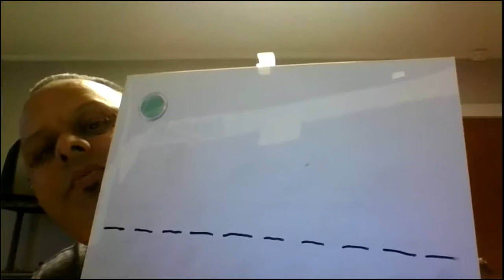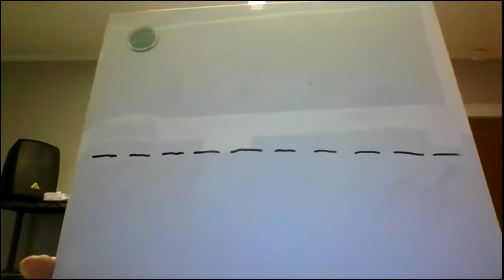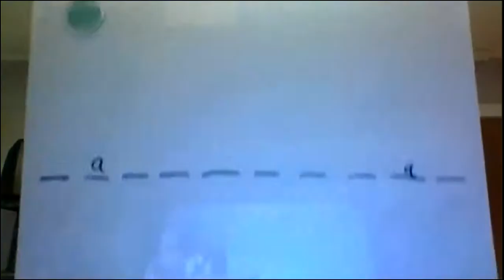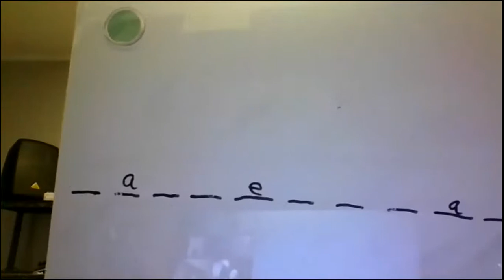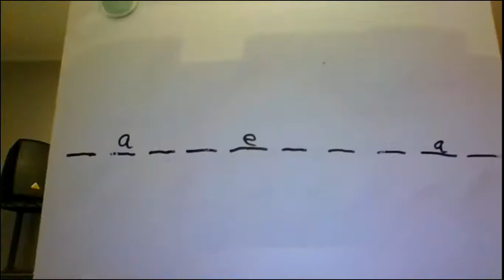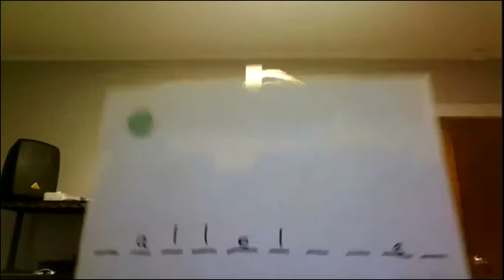David Dial Youth Devotion March 16, 2021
Jesus cares for you and all your worries.